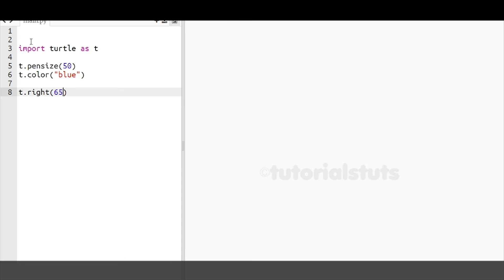Drawing Alphabet Letter V USING Python Turtle | Tutorials Tuts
This video will show you everything you need to know for Drawing English Alphabet Letter V using Python Turtle. The video mainly focuses on drawing the English alphabet V.

If you are new to the Tutorials Tuts channel, I’m happy you clicked on my tutorials video.

your Search
1.drawing alphabet letter h using python turtle
2.drawing alphabet letter i using python turtle
3.tutorials tuts
4.drawing alphabet letters a using python turtle
5.python turtle
6.drawing alphabet letter g using python turtle
7.drawing alphabet letter b using python turtle
8.drawing alphabet letter c using python turtle
9.drawing alphabet letter d using python turtle
10.drawing alphabet letters e using python turtle
11.drawing alphabet letter f using python turtle
12.drawing alphabetic letter

Topics
0:00 Intro
0:06 Tutorials
0:58 Outro

Tutorials Tuts is a channel(tutorialstuts) for those who want to learn through YouTube.This channel offers a wide range of tutorials videos related to Photoshop, Illustrator, Networking Server, Graphics Design Course(Photoshop Tutorials, Illustrator Tutorials) & Networking (Server Configuration Tutorials).

We "TutorialsTuts" is dedicated to providing you with the best tutorials videos related to tech, graphics, and many more...

🎬SUGGESTED VIDEOS
Don't forget to watch 📽 Tutorials Tuts​ other Tutorials videos. Please check them out :

If you found this video important and Helpful, Then Share and Like

Legal Notice: All the videos by " Tutorials Tuts" are ©copyright intellectual property of mine (Pradip Thapa). Downloading and re-uploading on YouTube, Facebook, or any other video hosting sites are strictly prohibited, but embedding and sharing links in websites, Facebook & other social media are allowed.